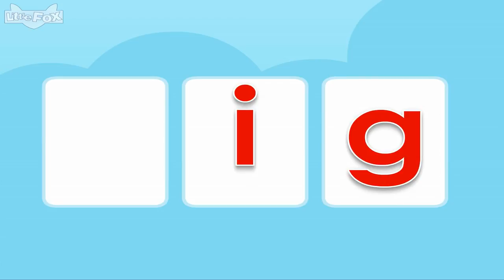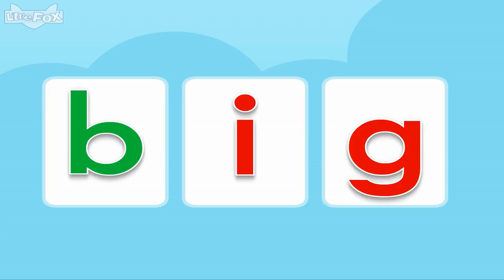Word Families 13 Pig in a Wig